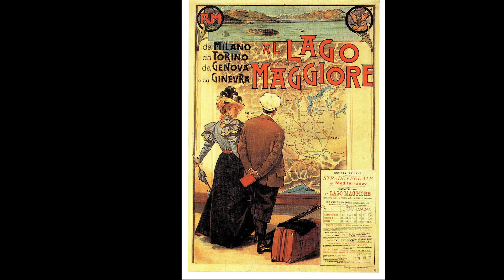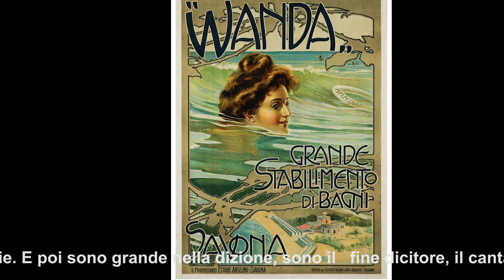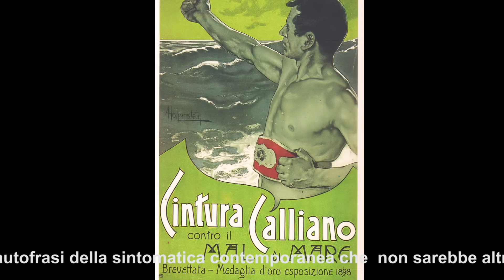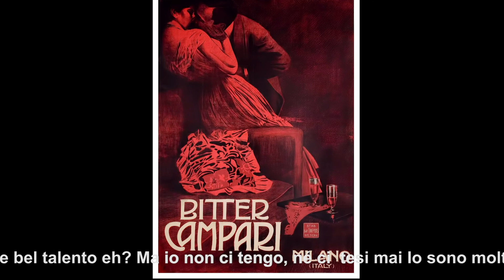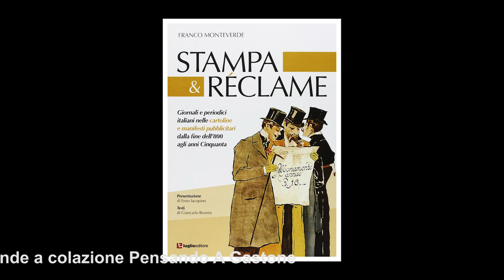Gastone - Ettore Petrolini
Gastone (Petrolini - Froes) cantata da Ettore Petrolini.
Dall'album "Le Canzonissime di Mezzo Secolo - Quando Ascolti alla Radio una Canzone"
disponibile in download da iTunes & Amazon Digital e in streaming da Apple Music,
Spotify e altri stores digitali. (c) Recording Arts. Tutti di Diritti Riservati.